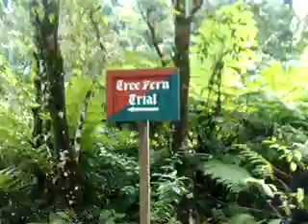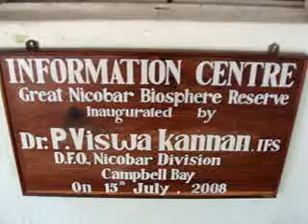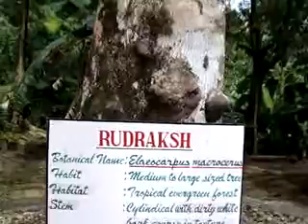37 GNBR @@campbellbayPCCF-islandsmobilepressEdweepNews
Nandrigaludan-ANDRUM – ENDRUM – ENDRUM –NENAIVIL –PCCFji – Viewers Request Shared -
- PORT BLAIR (24-02-15- TUES-day) SUN RISE: 05-37 hrs SUN SET:17-28-hrs IST (follow edweep_i_newspaper(iNDiA)-Namaskar !!! thanking & thankfuL to ALL!!! Thanking Medias !!! thanking ALL !!! edweepNews(iNDiA)islandsmobilepress – VISIT yenyesar@google - isles iT Videos & WorldNews (VISIT: search, other E DWEEP NEWSPAPER issues – digital documentation) VISIT: Blogger.E DWEEP I NEWSPAPER for old-previous issues – PRINT MEDIA - RNI-Registered NewsPaper-digital documentation print cum electronic media SIC Publications yenyesar Videos @ -thanking edweepNews !!! OnLine Freelancer Journalist Author & Editor Value Edn Text isles globalmedias, ani globalvideos, islandsmobilepress RNI multilingual printmedia fortnightly-thanking & thankful-BSNL-NIC CIC ID service media - electronic cum print media cum electronic media anyTime Anywhere WorldWide LifeTime LIVE !!!